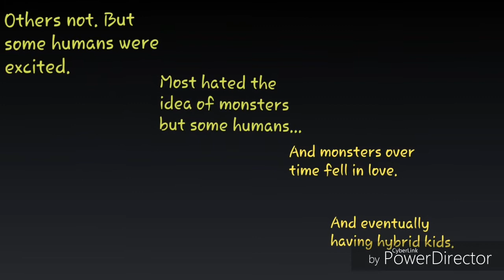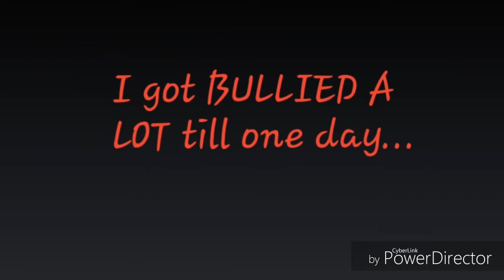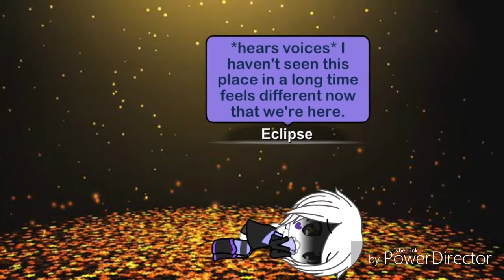(Fanmade Undertale roleplay) Eclipsetale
Hope u guys enjoyed it cause I love Undertale so I'm starting this series I came up with and just a heads up ALL of AUs will be in this series and new ones can be added give me ideas for Aus that I should create and you can even toss some of your Fanmade Au's too but anyways ENJOY my Lovelies and see ya soon ❤😋😊